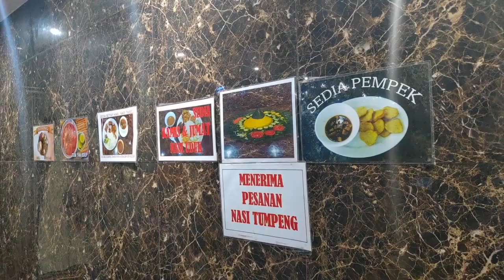2 Anak Indonesia Mengadu Untung di Liga Utama Uni Emirat Arab!!!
Salam Vamos Indonesia!
Halo sahabat Vamos Indonesia, Muhammad Reza Kusuma "19 tahun" (Reza) dan Helmy Putra Damanik "19 tahun" (Helmy), dua anak Vamos Indonesia berkesempatan melakukan trial (ujia coba) sepak bola di Uni Arab Emirates selamat menyaksikan!!

Follow juga instagram @vamos.ina
Agar terus update tentang trial Helmy dan Reza serta keseruan-keseruan Anak-anak Vamos Indonesia di Spanyol!!!
Terima kasih! :)